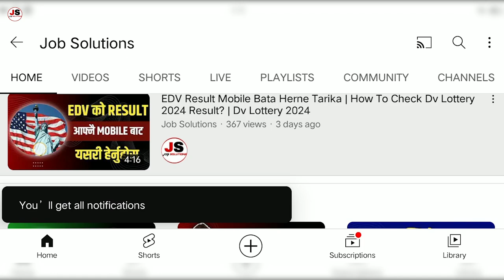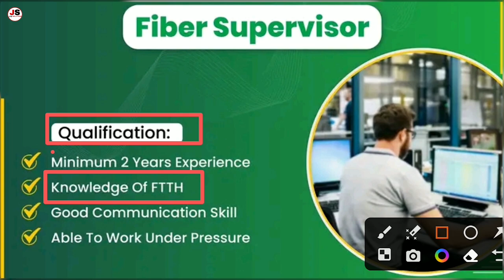classic tech vacancy all over nepal | @ClassicTechNP | fiber supervisor | new job vacancy in nepal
20000 तलब सहितको जागिर खुल्यो | classic tech vacancy 2079 | classic tech vacancy all over nepal |  @ClassicTechNP  | fiber supervisor | new job vacancy in nepal-job solutions

always supporting @ClassicTechNP